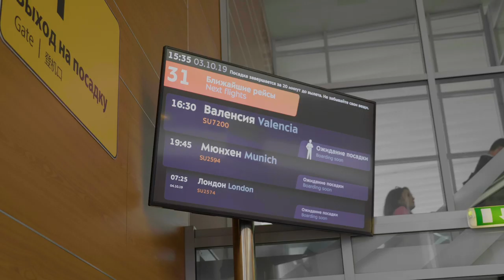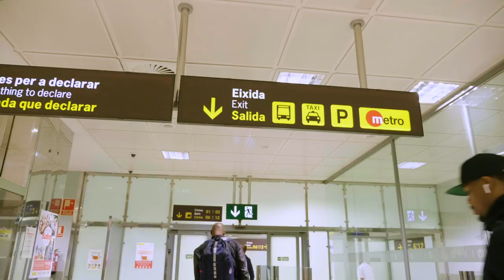Road to Valencia / Дорога в Валенсию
ЦСКА открывает сезон Евролиги на выезде в Валенсии. Дорога до испанского города от